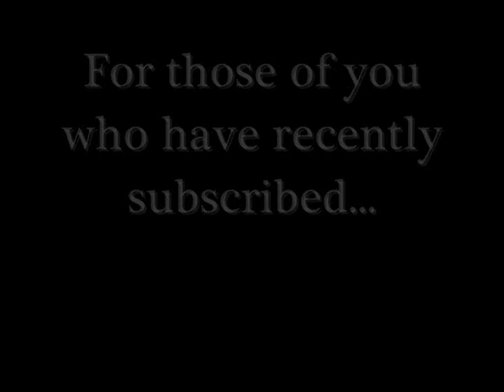Independent Manga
Just a art video. This is a picture of Arithus and Sonji sparring. A regular thing at Newjo's training facility.

Song: "Ronabug"